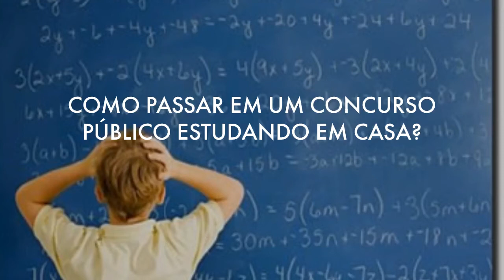VÍDEO AULAS CONCURSO PREFEITURA DE MAURILÂNDIA DO TOCANTINS TO 2020 PEDAGOGO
CONCURSO PREFEITURA DE MAURILÂNDIA DO TOCANTINS TO 2020 PEDAGOGO EM VÍDEO AULAS - CONHECIMENTOS BÁSICOS MP4.